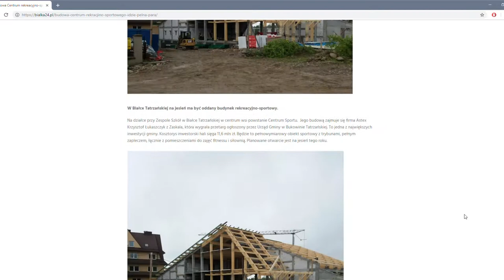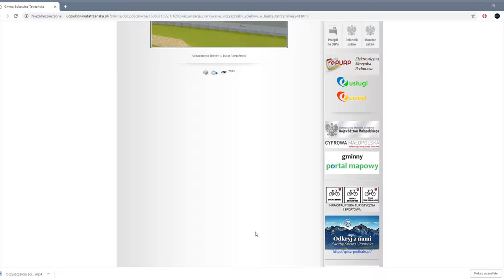Inwestycje w Gminie Bukowina Tatrzańska